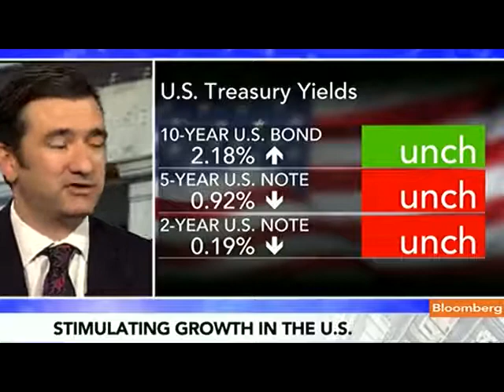Bryn Jones Says Fed May Target New QE on Jobs, Housing YouTube